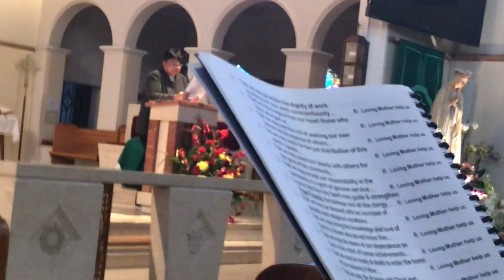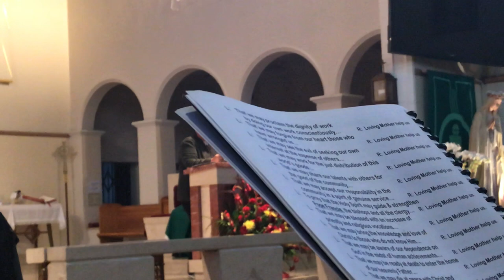Mass Intentions for WBC Lifetime Pres. JOSE SULAIMAN in his 87th birth anniv in San Francisco, CA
Catholic Mass Intention for World Boxing Council Lifetime President Jose Sulaiman of Mexico in his 87th birthday anniversary on May 30th, 2018 at Saint Elizabeth Catholic Church in the nice Portola District of San Francisco, California.

Reverend Charito Suan conducted the Eucharistic Mass. Despite it was held late, 7 to 8pm, Mr. & Mrs. Ed Collantes and more than a dozen of local parishioners, mostly Filipinos, responded to the invitation of joining boxing Judge Rey Danseco in giving prayers for the eternal repose of Jose's soul.

(Intención de misa católica para el presidente vitalicio del Consejo Mundial de Boxeo, José Sulaimán de México, en su 87 aniversario de cumpleaños el 30 de mayo de 2018 en la Iglesia Católica de Santa Isabel en el bonito distrito de Portola de San Francisco, California.

El reverendo Charito Suan dirigió la Misa Eucarística. A pesar de que se llevó a cabo hasta tarde, de 7 a 8 p.m., el Sr. & Señora. Ed Collantes y más de una docena de feligreses locales, en su mayoría filipinos, respondieron a la invitación de unirse al juez de boxeo Rey Danseco para rezar por el eterno descanso del alma de José.)

0:00 Start
09:30 The Gospel
16:29 FR. SUAN: JOSE SULAIMAN, he humbled himself to serve
26:10 Pray for Jose Sulaiman's soul
26:46 Fr. Suan recognized the mass intentions of Rey Danseco, WBC Officials, and the WBC
28:33 Rey Danseco and Edward Collantes brought the wine and water